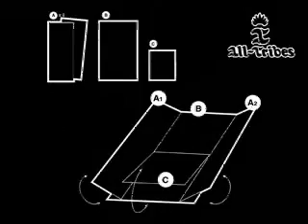Machine plie tee shirt